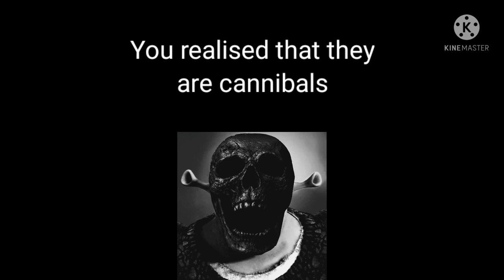Mr Incredible Becoming Uncanny but it's Shrek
I found the shrek DLC of mr incredible becoming uncanny